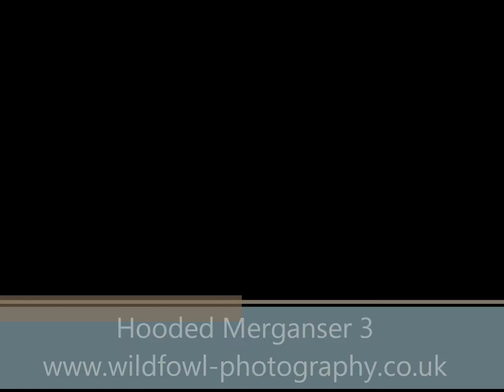Hooded Merganser 3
Hooded Merganser at WWT Slimbridge